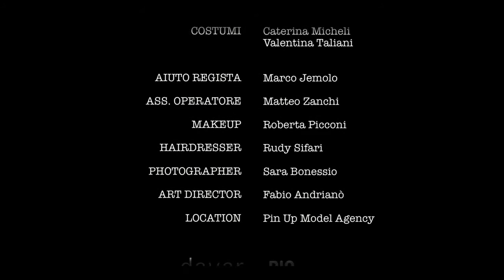Wena Tha Dogg - Scappo